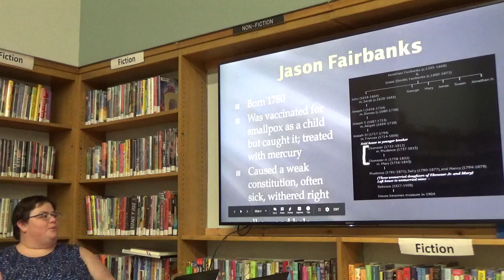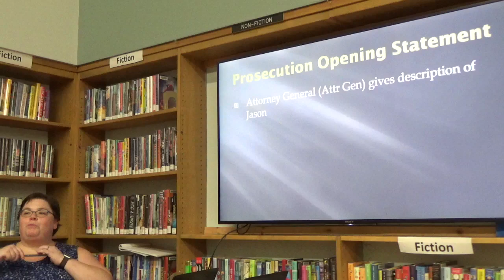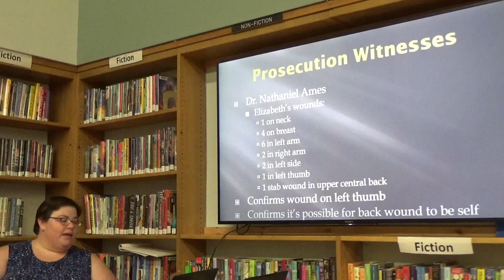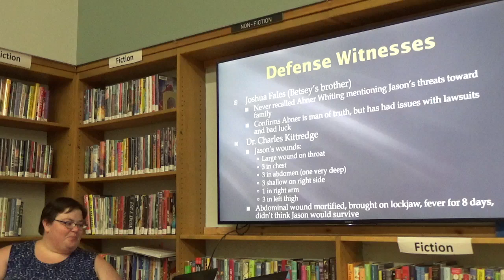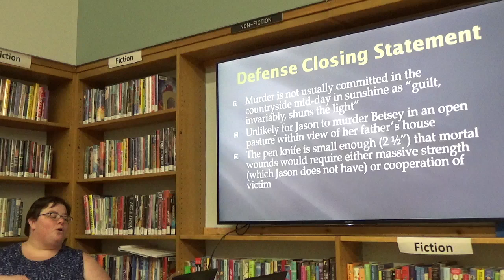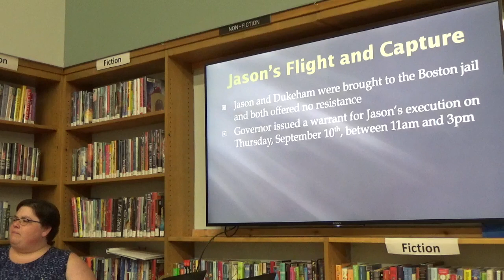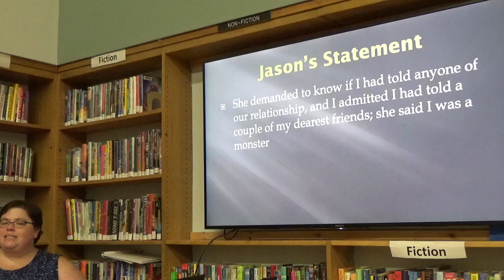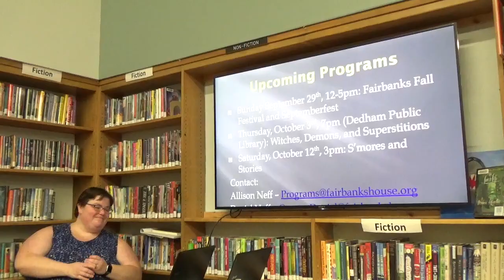Jason Fairbanks Mystery & Scandal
Program Coordinator Allison Neff
September 5, 2019
Dedham Public Library